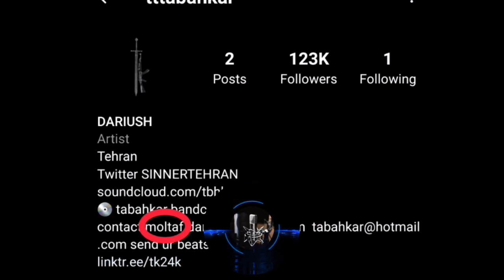بازگشت داریوش تبهکار به ملتفت